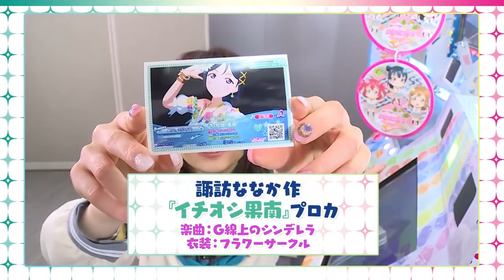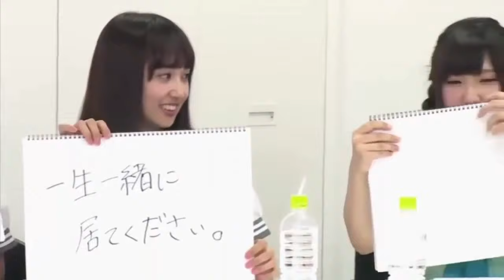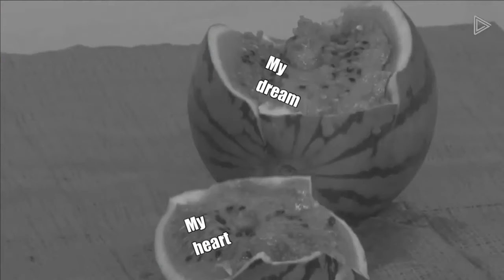The Essentials to Suwawa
Ooooo how original, another Suwawa compilation video LOL. Are you a new fan to Love Live, Aqours, or a newly established Suwasimp?!? Then here's a short video of a few things you might want to know about the fluffy one herself, Nanaka Suwa.

A Happy Birthday to Suwawa as well! Started this video a while back just for this occasion. Its my first time making one of these so please be easy on the roasts, my smol Suwasimping heart can only take so much. Idk weather to be proud of myself or not for how badly I worship this woman.
Also praying my video and me survives LOL. Idk just super nervous sometimes when posting stuff on YouTube, I'm a mess